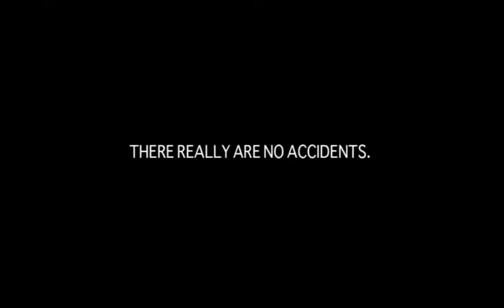Prevent It (WSIB) Compilation